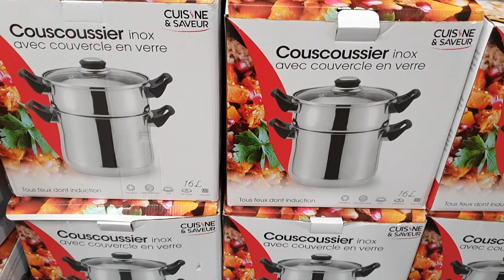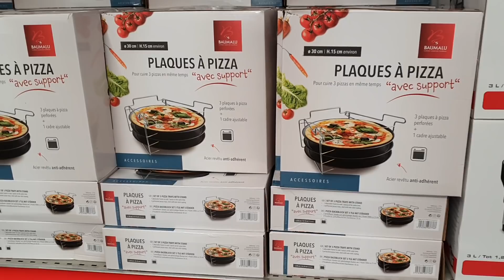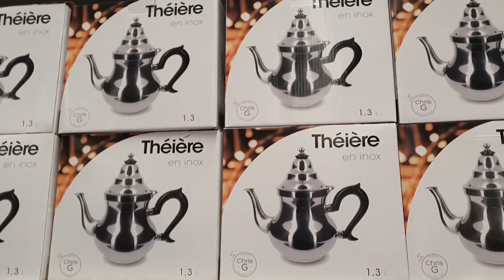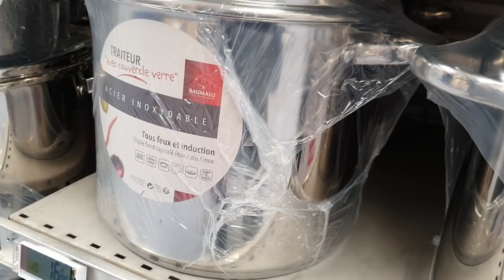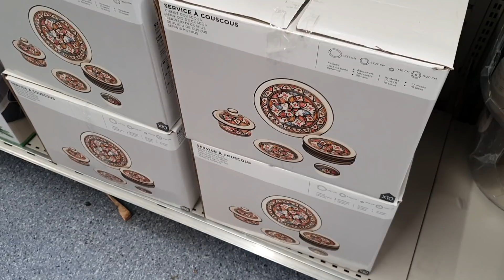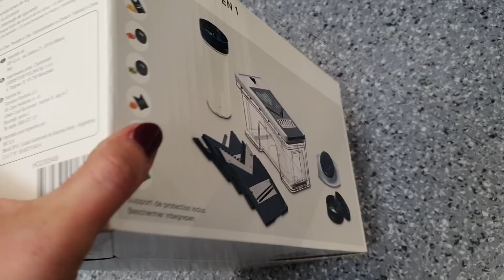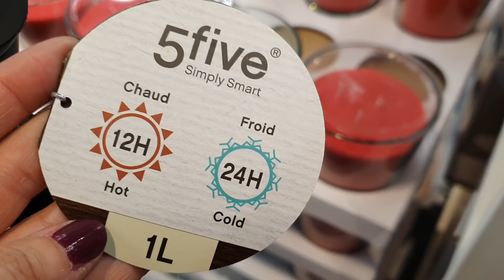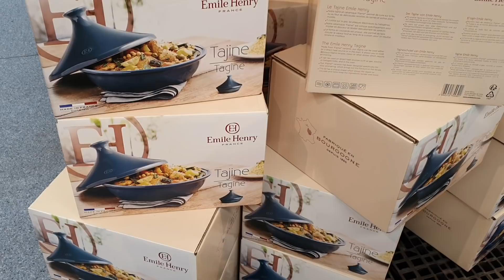ARRIVAGE CARREFOUR - Art de la Table - 28 MARS 2022